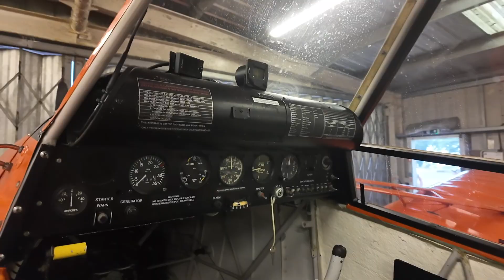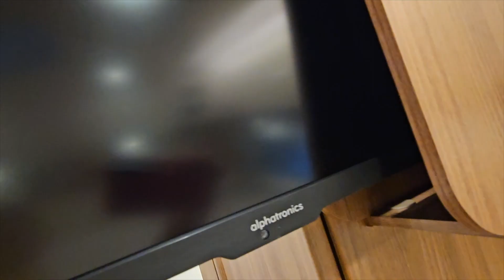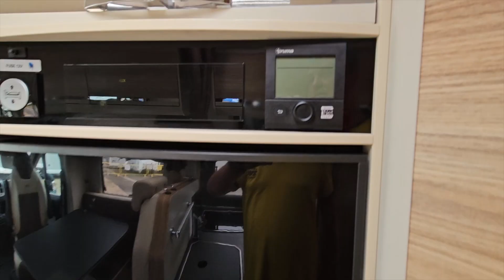Up, Up and not quite away...yet, And some van tours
In todays video we go to the Kent gliding club but could we get up?? And I put I a few van tours to pad out the rest of the video.